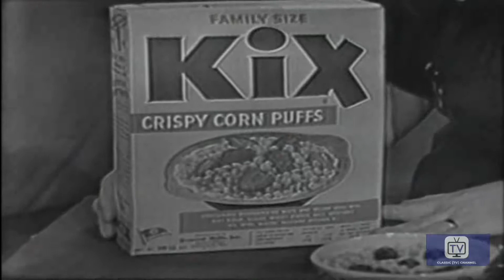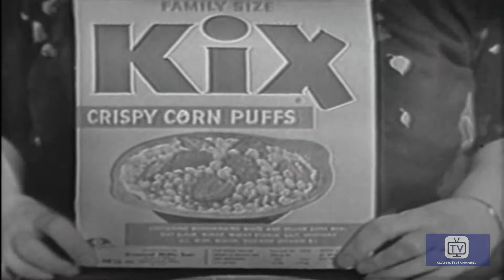Ding Dong School (1952) | Frances Horwich | Fran Allison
Ding Dong School, billed as "the nursery school of the air", was a half-hour children's TV show which began on WNBQ-TV (now WMAQ-TV) in Chicago, Illinois a few months before its four-year run on NBC (albeit still produced in the WNBQ studios). It is the earliest known preschool series to be produced in the United States, predating Romper Room by a year.

Stars: Frances Horwich, Fran Allison

The program was presented from a child's point of view. A 1953 magazine article reported, "Low-angled cameras see everything at Lilliputian eye-level, stories and activities are paced at the slow rate just right for small ears and hands." Each program began with Miss Frances ringing a hand-held school bell.

A precursor to Sesame Street and Mister Rogers' Neighborhood, the show was hosted live by Frances Horwich (aka "Miss Frances"), and at one point was the most popular TV series aimed at preschoolers. The program began in 1952 at Chicago's WNBQ television. After six weeks on the air locally, the program was picked up by the NBC television network. At the height of its popularity, Ding Dong School had three million viewers.